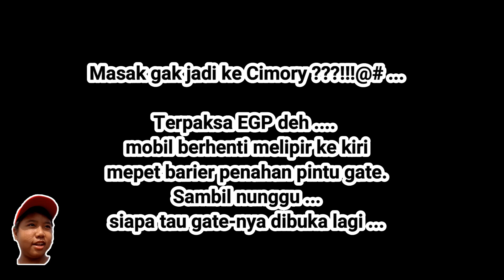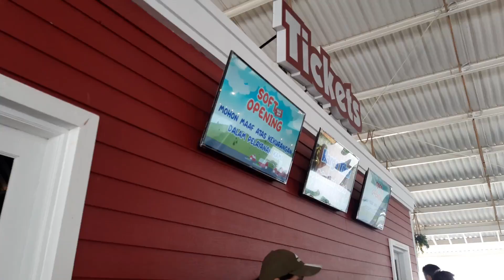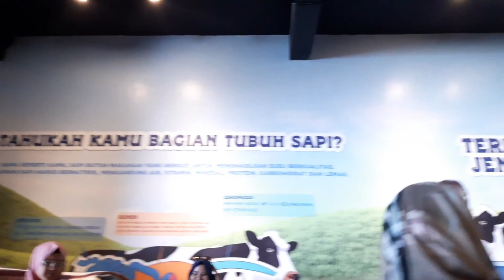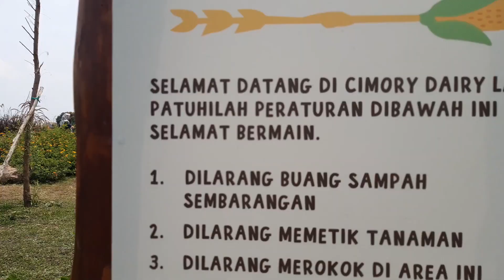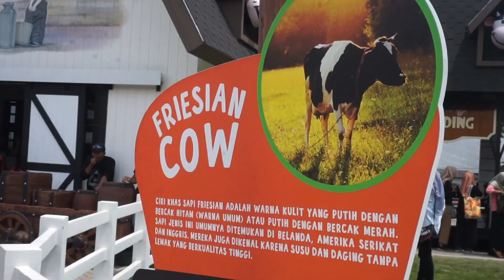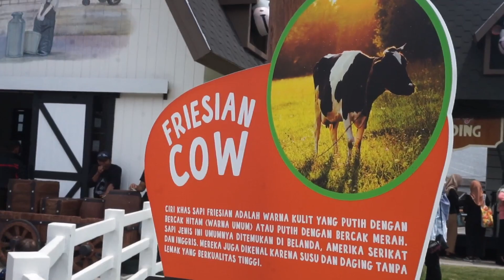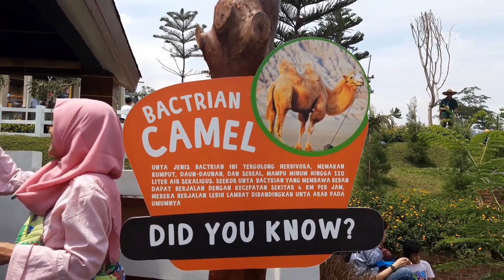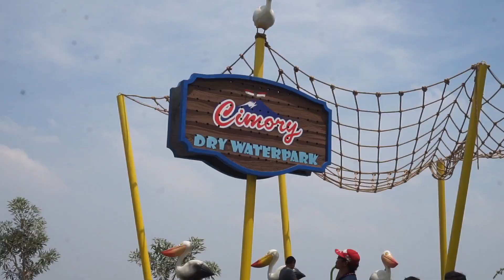Cimory Dairyland Prigen | Pengunjung Full di Weekend | Viral baru dibuka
Cimory Dairyland Prigen adalah tempat wisata baru di Prigen Pasuruan yang baru dibuka di tanggal1 Desember 2019 (Soft Opening).
Tempat ini sangat viral dikunjungi masyarakat terutama ketika weekend bisa dipastikan sangat ramai dan full pengunjung.

Kami berkunjung ke sana pada Hari Minggu tanggal 8 Desember 2019 (seminggu setelah soft opening), ternyata luar biasa berjubel pengunjung-nya sehingga parkiran penuh dan jalan raya sekitar Cimory Dairyland Prigen menjadi macet.